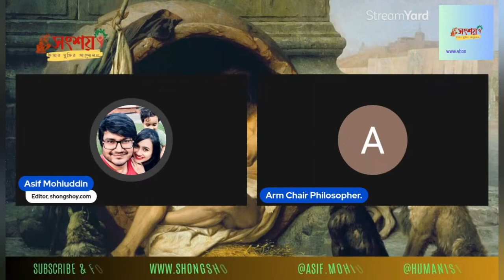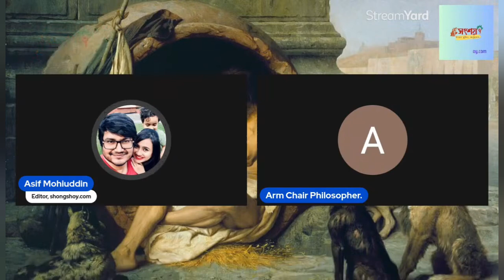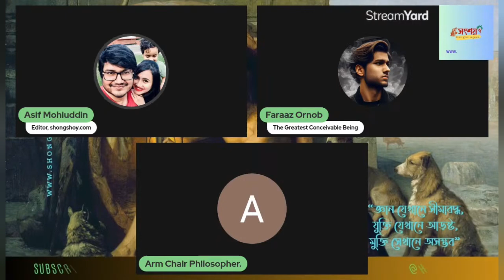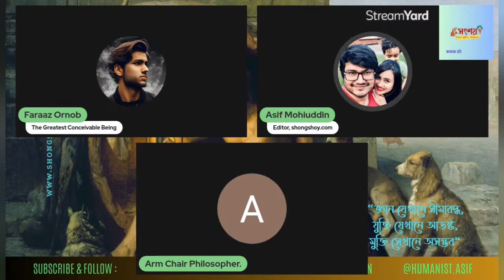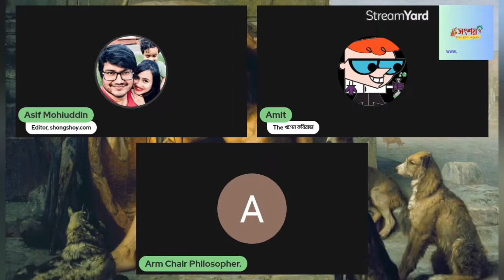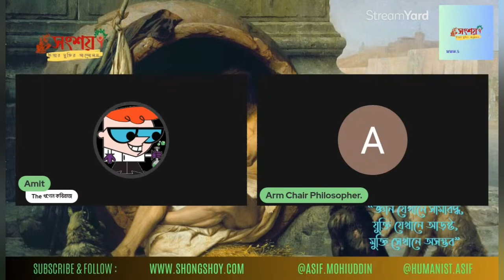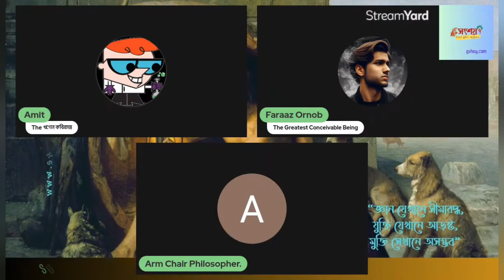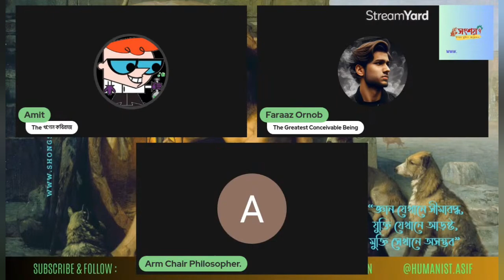আসিফ মহিউদ্দীন বনাম আর্ম চেয়ার, বিষয়: আমাদের চেতনা থাকা কি আল্লাহর অস্তিত্বের প্রমাণ না?